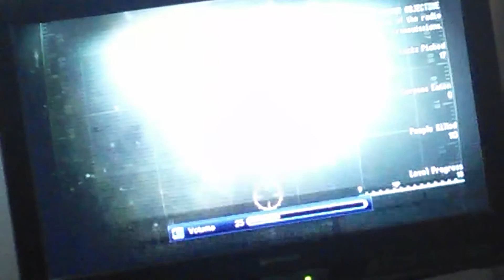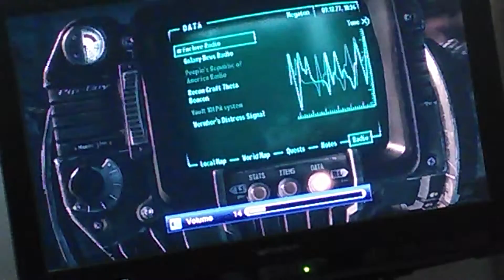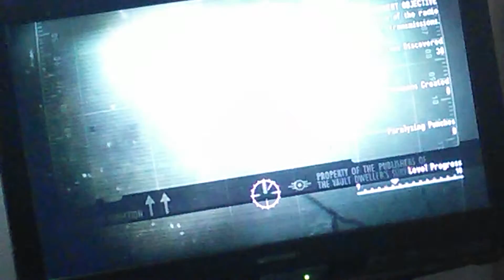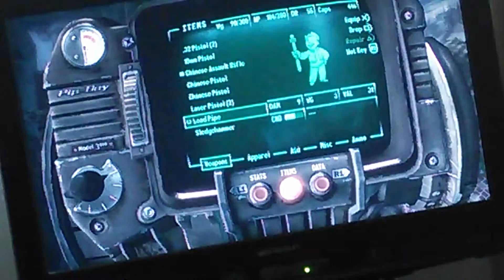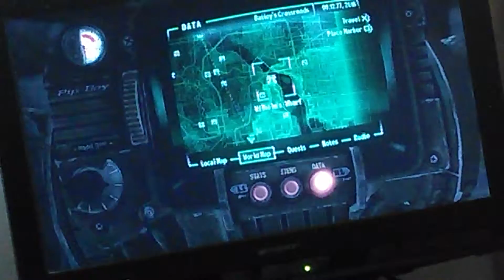Fallout 3 part 1